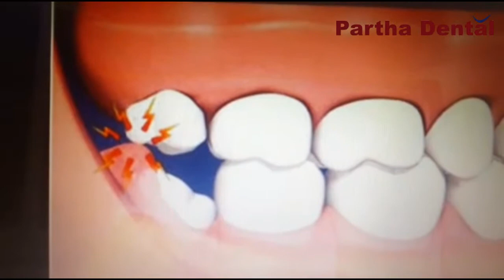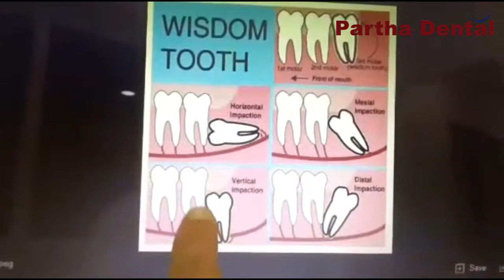Do you feel pain during wisdom teeth removal? II Partha Dental II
Evacuating the shrewdness tooth. ... You shouldn't feel any agony as your intelligence teeth are expelled on the grounds that the region will be numb. In any case, in the event that you do feel torment amid the system, tell your dental specialist or oral specialist so they can give you more sedative.